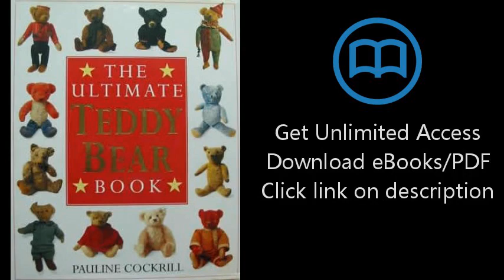The Ultimate Teddy Bear Book